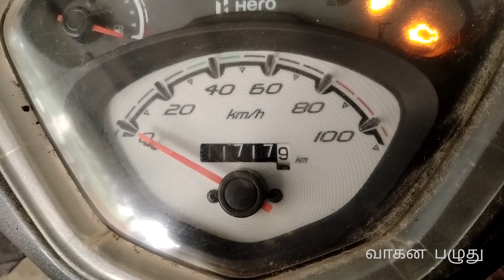Hero pleasure tyre complaint tyre change